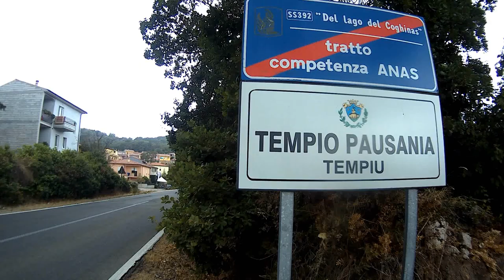PARKOUR AND FREERUNNING TRIP TO TEMPIO PAUSANIA (SS) HD 2017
Video realizzato nel comune di Tempio Pausania, provincia di Sassari. Gallura!
Atleti: Nicola Serra, Jamy Parkour e Robertino Sanna